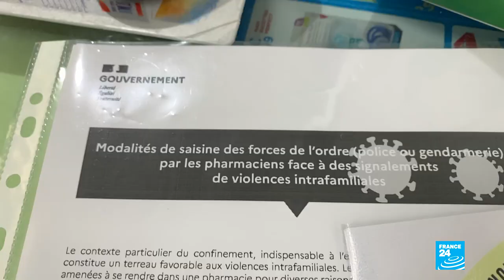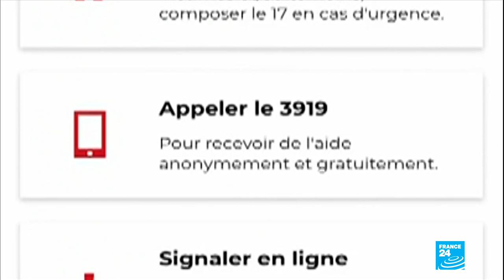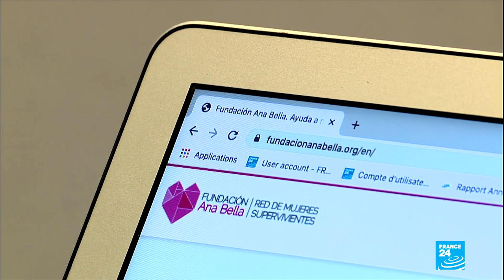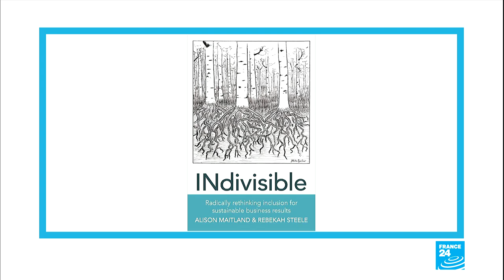Domestic violence on the rise: Global surge since coronavirus lockdown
In this edition, we take a look at how the pandemic is affecting women the world over. Domestic violence rates have surged across the globe as millions are living in lockdown. We report on the situation here in France and also in neighbouring Spain which is leading the way in offering help to those at risk. Also how working from home has become the new norm. We talk to Alison Maitland, a journalist and author on how the way we work has been changed forever due to Covid-19.